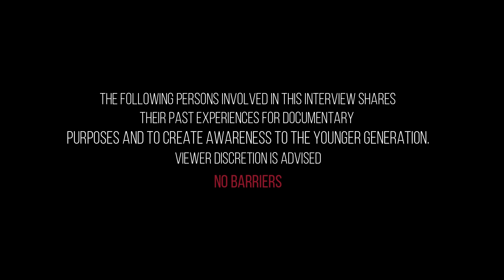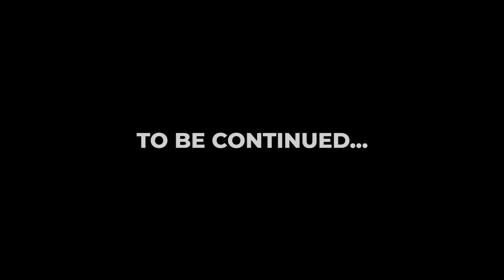NO BARRIERS: EPISODE 11: THE GODFATHER OF PAMPANGA RAP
madi mayk

please ignore the tag:
bugoy na koykoy  ives presko  jap facundo  gra the great wiz khalifa ice cube tupac notorious big nf kendrick lamar snoop dogg 50cent the game eminem ac undaground 045 records 045 battalion soulem g crazzy g metalboi drake jazzy beat andrew e mike swift death threat 727 clique j cole jcole mixtape warren g nate dogg price tagg the plug ph shantidope fliptop sunugan rap battle madmike jayz filipino rapper boombap beats g-funk west coast connection cypress hill dubai filipino hiphop dubai vlog because buhay dubai gagong rapper zargon dcoy dongalo ghetto partyzion skusta clee ex-b flowg no barriers